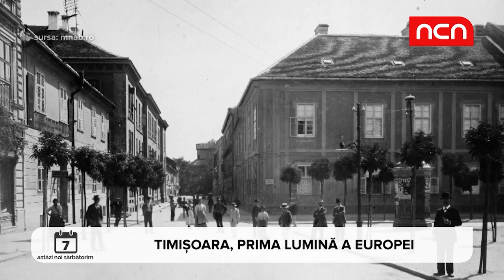Astazi noi sarbatorim - 12 noimebrie 2018 - Iluminat Timisoara